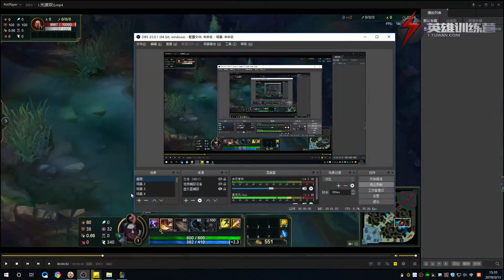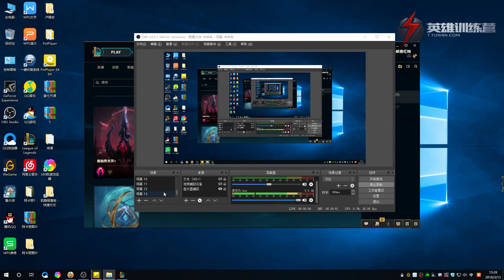05 凯隐的技巧及连招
League of Legends Kayn
兔玩凯隐教程